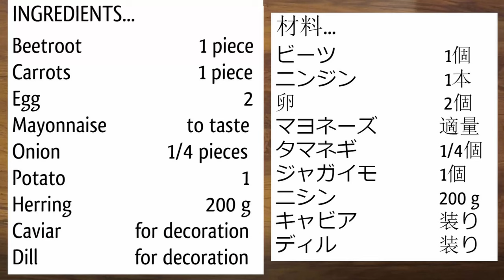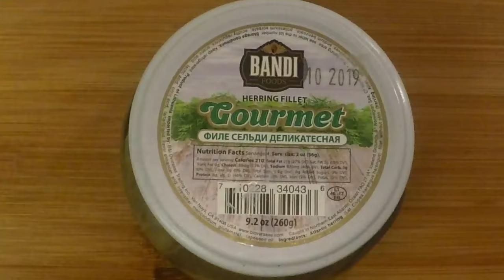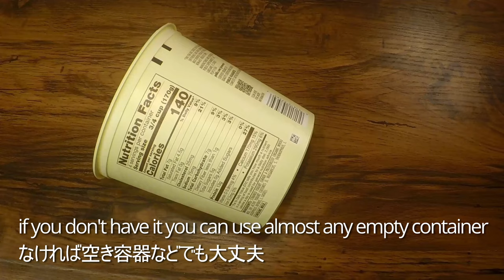Russian Herring Under Fur Salad Recipe (Shuba) | How to Make Layered Potato Salad 【etw recipe】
Шуба (SHUBA) DRESSED HERRING LAYER SALAD recipe

view the best Russian Herring Under Fur Salad ingredients on amazon
Beetroot 1 piece
Carrots 1 piece
Egg 2
Mayonnaise to taste
Onion 1/4 pieces
Potato 1
Herring 200 g
Caviar(optional) for decoration
Dill(optional) for decoration

 - EAT THE WORLD etw recipe - Fairy Tale recipe-